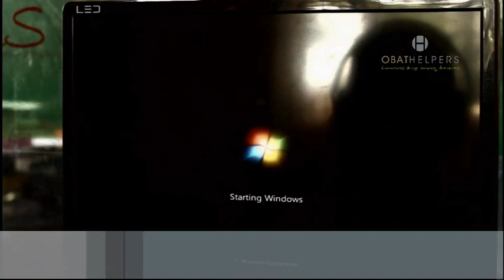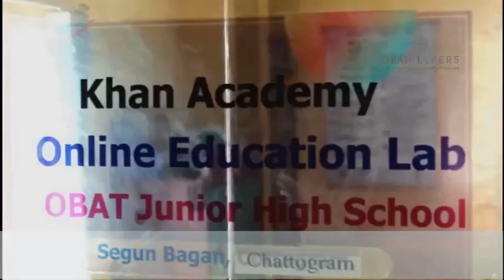Khan Academy Online Education implemented by OBAT.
Continue with Education during Covid-19 Pandemic